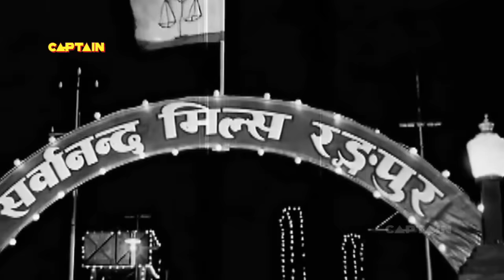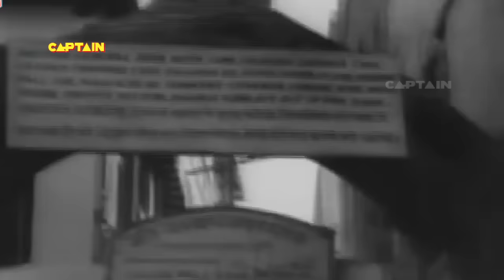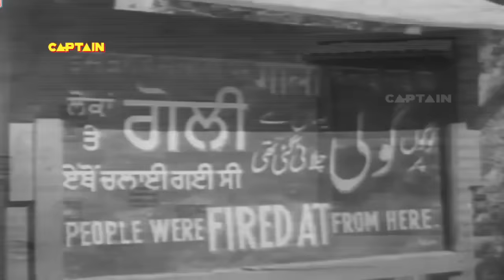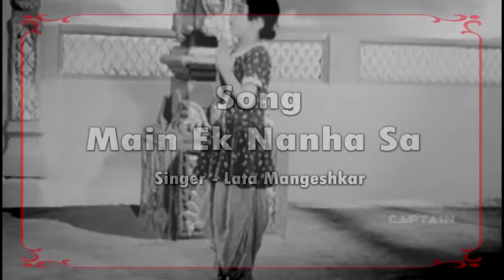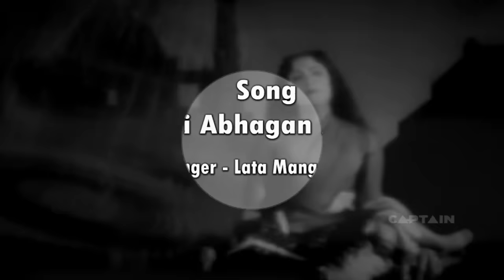Kavi Prdeep Superhit Songs | कवी और गायक प्रदीप जी | Memories of Kavi Pradeep | Popular Hindi Songs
1. Insaan Ka Insaan Se Ho Bhaichara - Paigham Song, Manna Dey, Dilip Kumar
2. Suraj Re Jalte Rehna - Hemant Kumar - HARISHCHANDRA TARAMATI - Prithviraj Kapoor, Jaymala
3. Toot Gayi Hai Mala - Kavi Pradeep - HARISHCHANDRA TARAMATI - Prithviraj Kapoor, Jaymala
4. Dekh Tere Sansaar Ki Haalat - Nastik Song - Kavi Pradeep
5. Aao Bachho Tumhe Dikhaye (HD) - Jagriti - Abhi Bhattacharya - Kavi Pradeep - Patriotic Song
6. Mukhda Dekh Le Prani Zara Darpan Mein | Kavi Pradeep | Do Behnen | Rajendra Kumar, Shyama
7. Sabarmati Ke Sant Tune Kar diya Kamaal - Asha Bhosle | Hemant Kumar | Jagriti | Patriotic Song
8. Duniya Bhar Ke Nastik - Chitalkar Ramachandra, Lata Mangeshkar, Nastik Song
9. Hum Laye Hain Toofan Se Kashti Nikal Ke - Mohammed Rafi | Jagriti | Patriotic Song
10. Kaanhaa Bajaae Bansari - Nalini Jaywant, Lata Mangeshkar, Nastik Song
11. Gagan Jhanjhana Raha Pavan Sansana | Lata, Hemant Kumar | Nastik | Ajit, Nalini Jaywant
12. Patthar Ke Bhagwan Tere Hote Hue Aaj Main Lut Rahi | Lata Mangeshkar | Nastik | Ajit, Nalini
13. Tere Dwar Khada Bhagwan - Waman Avtar 1955 - Pradeep
14. Dharm Ki Khatir Bik Gaya Raja - Mohammed Rafi - HARISHCHANDRA TARAMATI - Prithviraj Kapoor, Jaymala
15. Main Ek Nanha Sa - Lata Mangeshkar - HARISHCHANDRA TARAMATI - Prithviraj Kapoor, Jaymala
16. Meghva Gagan Beech Jhaanke - Lata Mangeshkar - HARISHCHANDRA TARAMATI - Prithviraj Kapoor, Jaymala
17. Yeh Jawani Phir Na Aani - Asha Bhosle- HARISHCHANDRA TARAMATI - Prithviraj Kapoor, Jaymala
18. Original Ek Chatur Naar Kar Kar Singaar